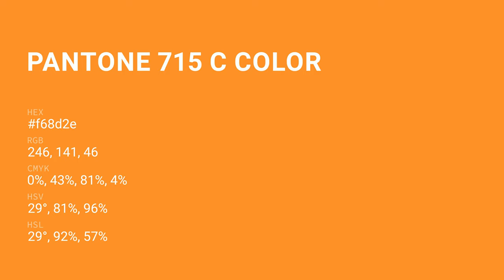color f68d2e hex color - Yellow color - Cool color f68d2e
What color is ? f68d2e hex color - Yellow color - Cool color f68d2e

Hex f68d2e Color Code is also known as color.

Hex f68d2e Color code in RGB color code model is created after adding 96.47% red color, 55.29% green color and 18.04% blue color.
Hex f68d2e Color code in CMYK color (process color) code model is generated after subtraction of 0% cyan, 42% magenta, 81% yellow and 3% black.